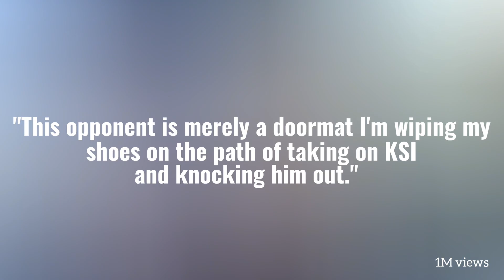Will Jake Paul Beat KSI ? (LEAKED Tactics!?)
will jake paul beat ksi

Jake Paul younger Paul brother will fight KSI in the next year ! Date of fight is not knowing but It is gonna happen . KSI already had a fight with Logan Paul and won!
KSI definitly will try to win with Jake Paul as well . Fight two Paul brothers and win.
Big WOW!!! But Jake is good fighter ! No loses ! Jake Paul even CALLING OUT Conor Mcgregor professional UFC Kickboxer. The Question Is:
Is Jake has a SECRET Tactic ? What is the Plan?
Becouse FIGHT with Conor Mcgregor Would not be EASY!